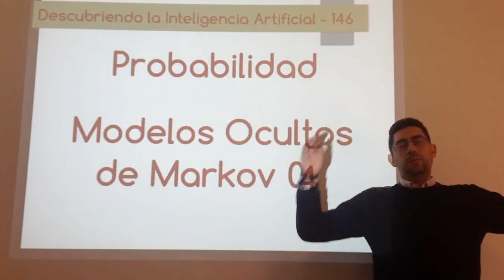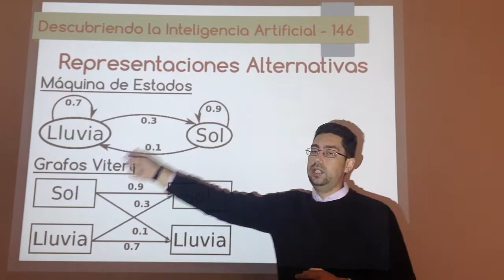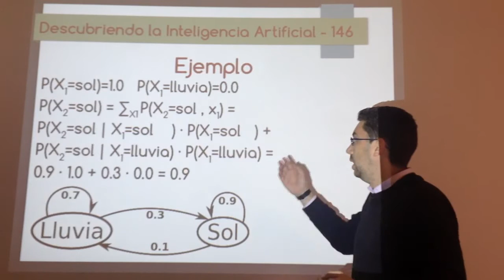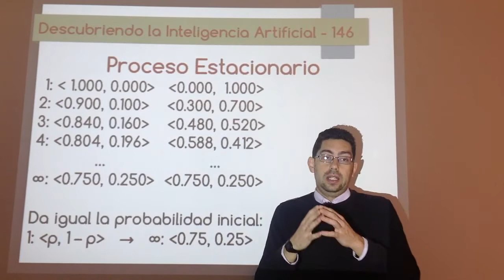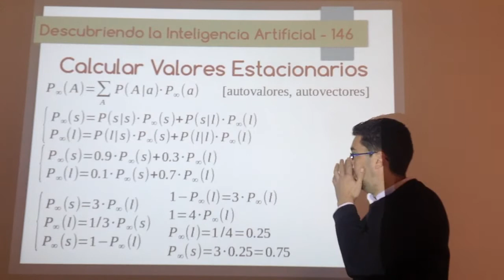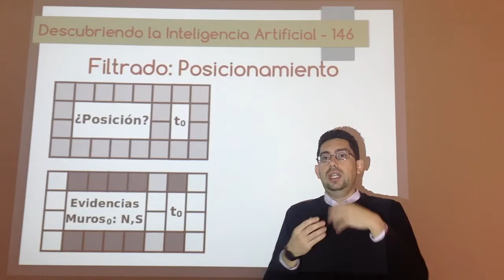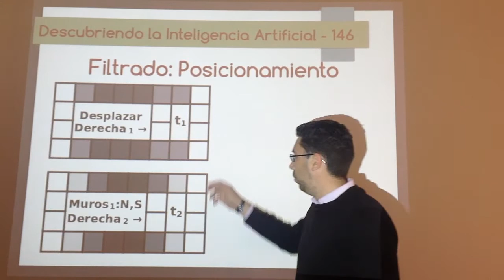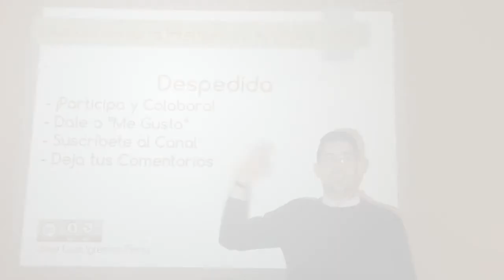Nº 146: IA Probabilidad - Modelos Ocultos de Markov 04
Primer vídeo sobre inferencia de tipo filtrado (monitorización) en redes bayesianas. Se explica la inferencia en Modelos de Markov, es decir, cuando aun no hay variables ocultas y se usa sólo el modelo de transición, no el sensorial. Esto permite ver cómo se hacen predicciones y facilita la explicación posterior del filtrado en Modelos Ocultos de Markov.